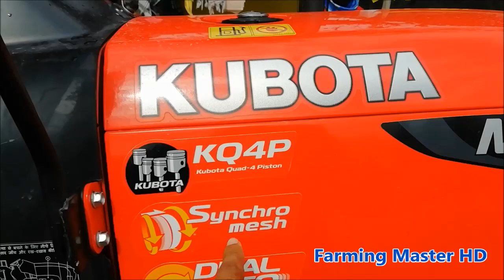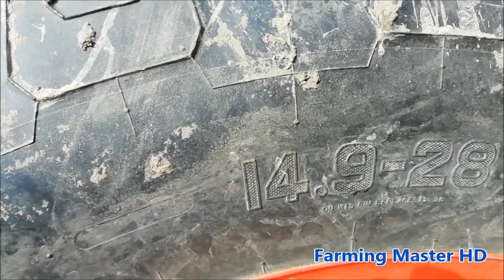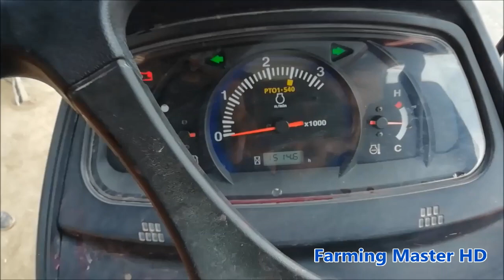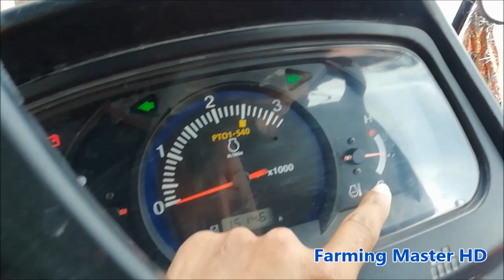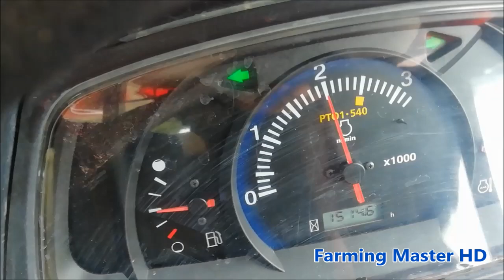Kubota 4501 किसान ने सच बोल दिया आज जापानी ट्रैक्टर के बारे में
Kubota MU4501 किसान ने सच बोल दिया आज जापानी ट्रैक्टर के बारे में,

यह ट्रैक्टर Kubota ट्रैक्टर निर्माता द्वारा निर्मित है। Kubota MU4501 2WD ट्रैक्टर है। इंजन 2434 cc है और इसमें 4 सिलेंडर हैं। Kubota ट्रैक्टर 45 hp का है । माइलेज हर क्षेत्र में किफायती है।